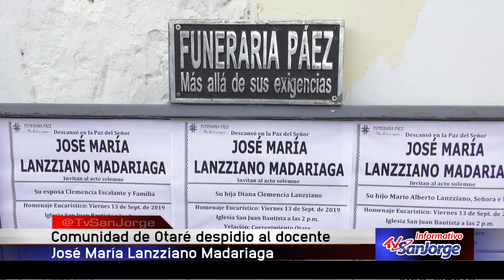Comunidad de Otaré despidió al docente José María Lanzziano Madariaga